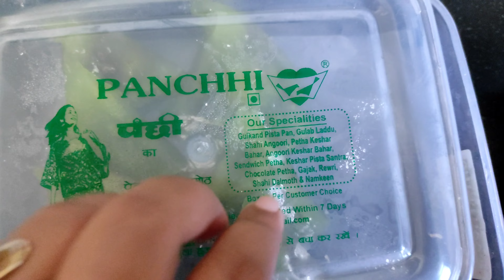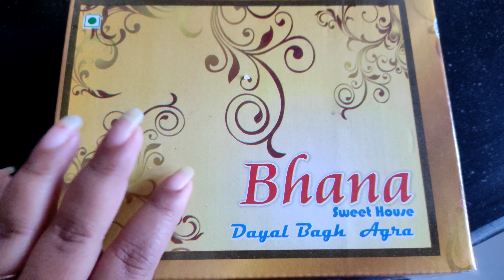VLOG - Celebrating Mom Dad's Anniversary | Agra SHOPPING HAUL | FOOD,FUN,SHOPPING etc.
How to travel with Dog
Dog parenting tips
How we take our dog on road trip

This is Tisha and Ambuj! We make YouTube videos on fashion, beauty, food, travel, lifestyle, exploring shopping destinations & lots of other crazy stuff in our own fun way! Join us in this journey.

All the content and images on this channel belong to us and are protected under copyright law. Kindly DON'T copy or reproduce content without my prior explicit permission. -JUSTREVIEWSOFFICIAL (TISHA & AMBUJ)

Dog parents,how to take your dog for travel, dog safety in car, dog travel essentials, how to feed your dog on trip, how to go on a trip with dog